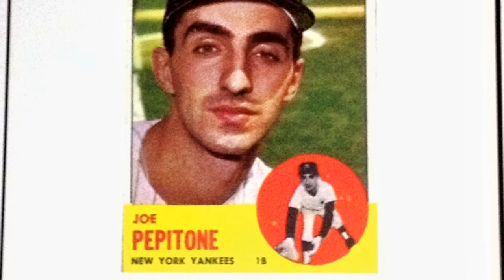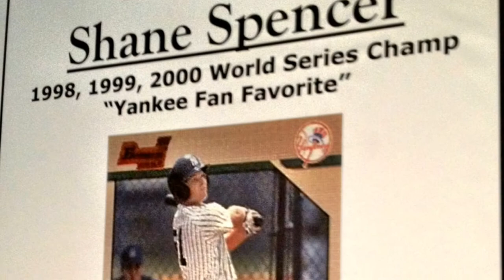New York Yankees Whitey Ford, Joe Pepitone & Shane Spencer in Poughkeepsie, NY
© Sean T. McMann — Hall of Fame pitcher Whitey Ford, utility man Joe Pepitone and outfielder Shane Spencer, all of whom played for the New York Yankees, sign autographs for at Saturday's "Boys of Summer" memorabilia show at the Mid-Hudson Civic Center in Poughkeepsie, NY, on July 14, 2012. Ford pitched 16 seasons for the Yankees from 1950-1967 -- he served two years in the military following his rookie campaign -- and went on to compile a 236-106 record for the Bronx Bombers. He was inducted into the National Baseball Hall of Fame in 1974. Pepitone hit .258 with 219 home runs with four teams from 1962 to 1973; and Spencer helped the Yanks win the World Series in 1998, 1999 and 2000.